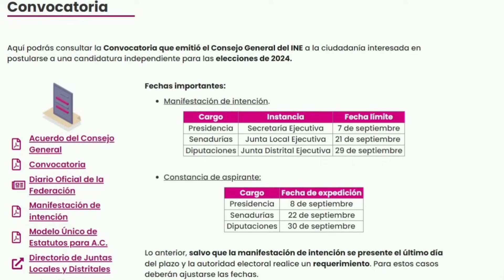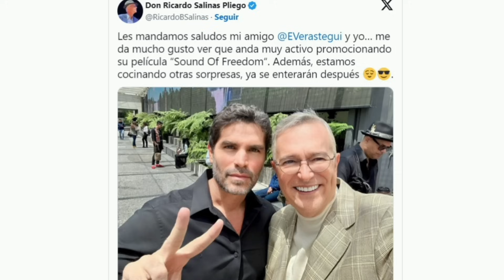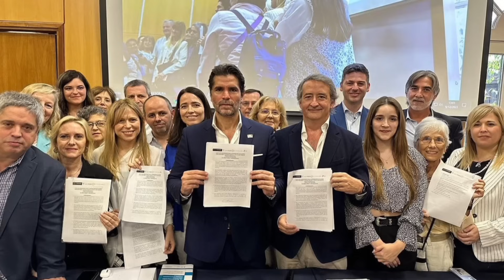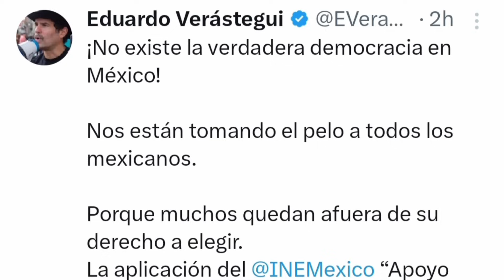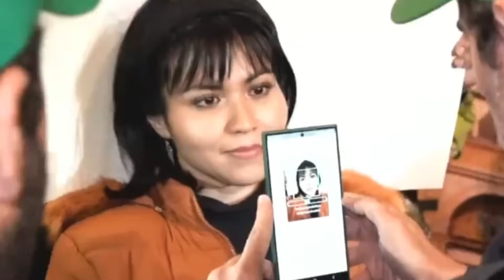Eduardo Verástegui el Sueño ha llegado a su Fin eduardoverastigui verástegui #2024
¡Saludos a todos! Estoy emocionado de compartir con ustedes un nuevo video centrado en la fascinante trayectoria de Eduardo Verástegui y su aspiración a la presidencia de la república. Entiendo que este contenido puede generar diversas opiniones entre los seguidores de Eduardo, pero quiero dejar claro que mi intención es informar, no causar controversia.
Creo firmemente que los mexicanos merecen un candidato comprometido con los valores provida y defensor de la familia, como Eduardo Verástegui. Sin embargo, también soy consciente de la realidad actual y entiendo que en esta ocasión puede no ser posible.
Quiero subrayar que este canal siempre estará abierto al diálogo y a diferentes perspectivas. Aunque la realidad presente pueda limitar ciertas aspiraciones, continuaremos en la lucha por un México mejor.
Agradezco a todos por su apoyo constante. Eduardo Verástegui siempre tendrá un espacio especial en este canal. ¡Gracias nuevamente y espero disfruten del video!